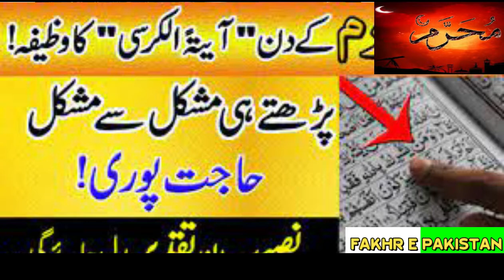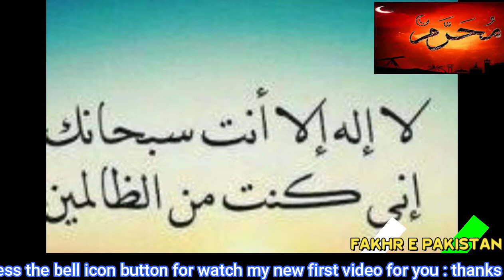9 _ 10 MUHARRAM UL HARAM BY (ALLAMA MUHAMMAD LIAQT ALI RIZVI)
(9 _10  MUHARRAM UL HARAM )
ISLAM NA KABI JHUKA HAI NA KABHI JHUK- E- GA
 BY (ALLAMA MUHAMMAD LIAQT ALI RIZVI)